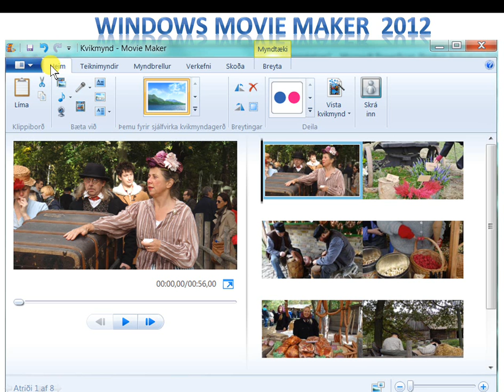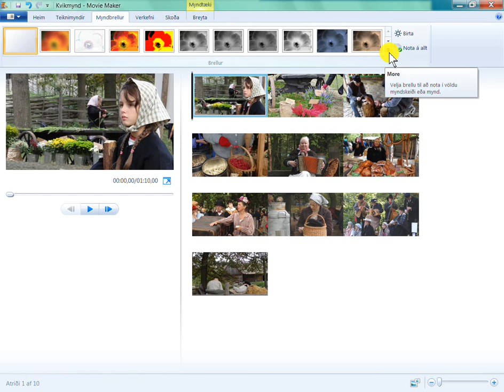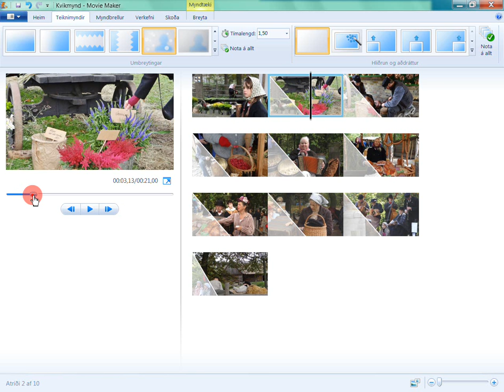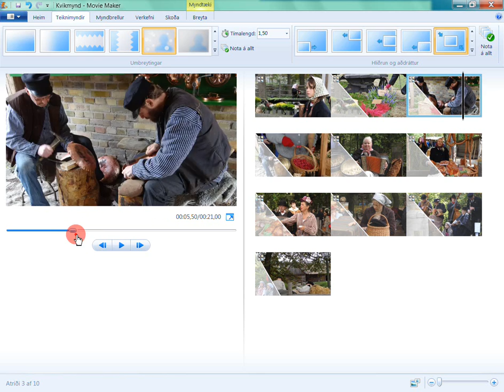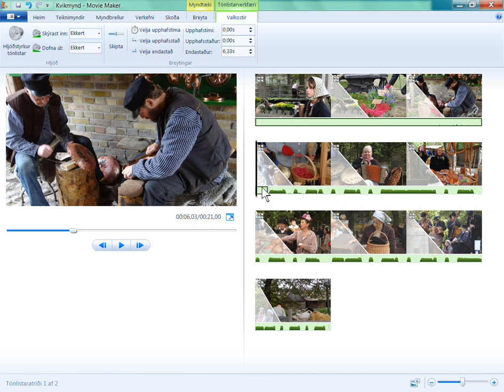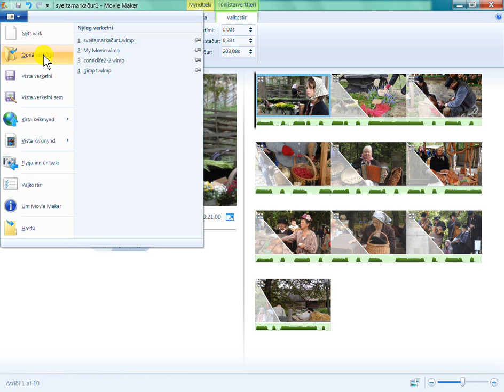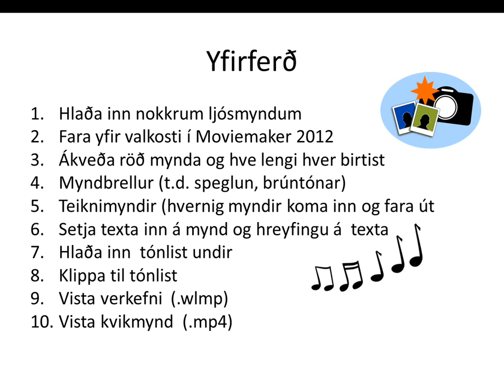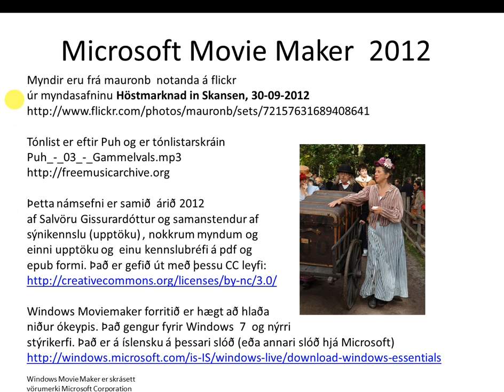Moviemaker 2012 leiðbeiningar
Grunnatriði í Moviemaker
12 ljósmyndir teknar inn í Moviemaker og tónlist sett undir.